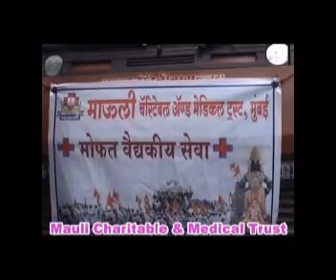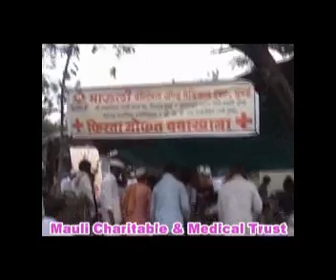Mauli Charitable and Medical Trust 2010 wmv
पंढरीची वारी  (path of divine ) is 21 days pilgrimmage to the holy place ,Pandharpur,on the banks of river Chandrabhaga,in southern Maharashtra,to seek blessings of LORD VITTHAL &HIS consort RUKKMINI.The devotees called 'Varkari',who walk along the procession of their revered saints(Dnyaneshwar &Tukaram)to Pandharpur,starting from the place Alandi &Dehu,in Pune district,Maharashtra,India.Since 1993 we have started free mobile medical camp,distribution of free medicine from Alandi to Pandharpur and started ANNADAN ( Mahaprasad )2006  at Velapur to the devotees of Almighty God Lord Vithal